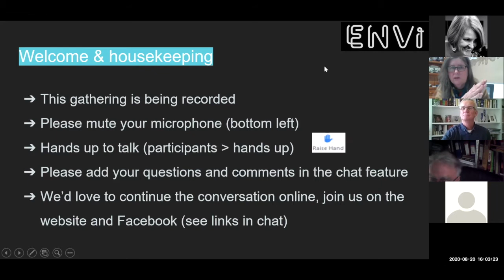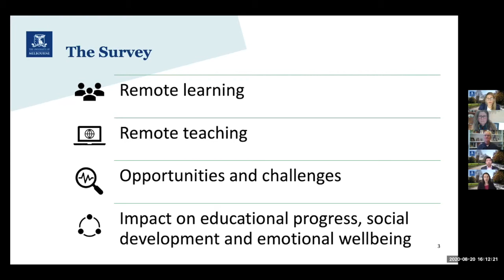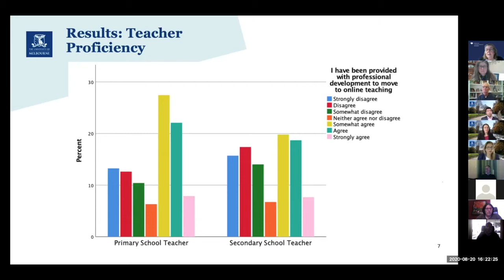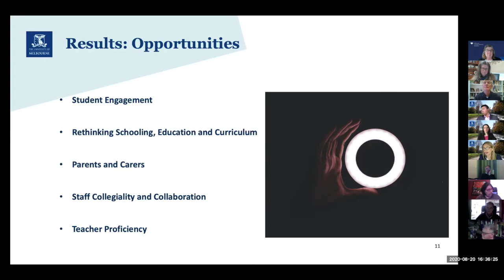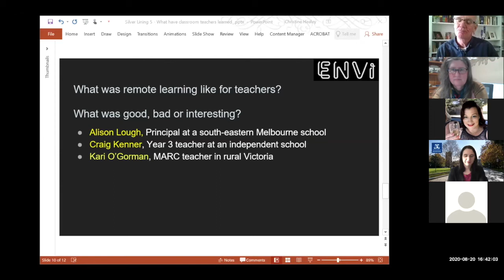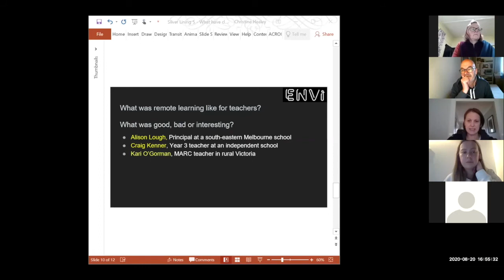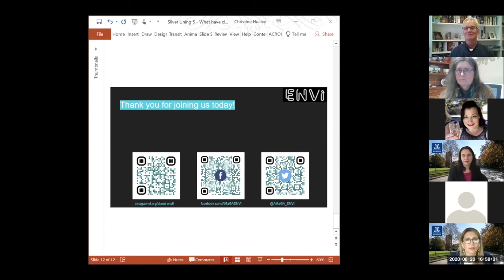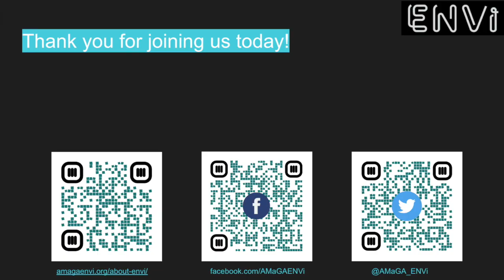ENVi Silver Linings 5: What have classroom teachers learned?